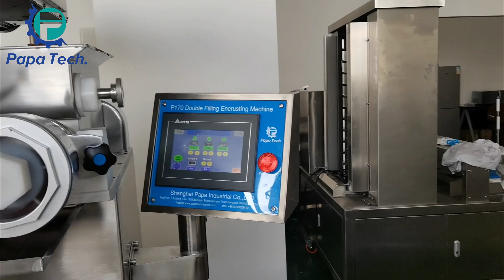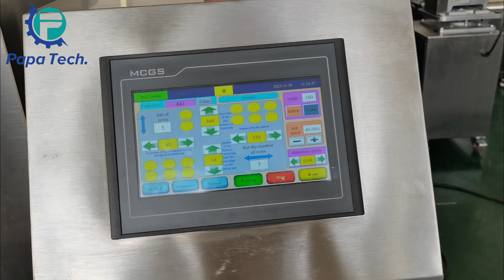Papa hot selling egg yolk pastry machine for sales